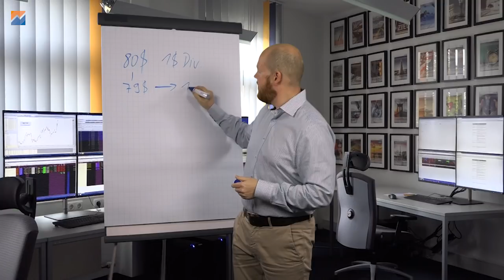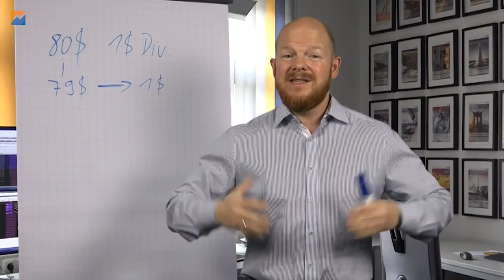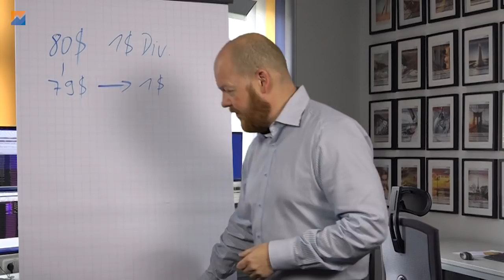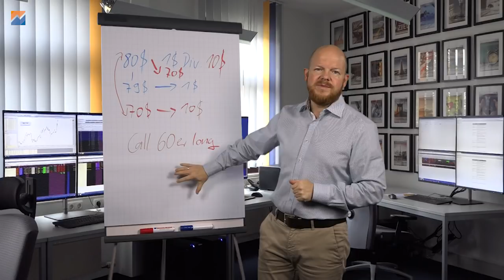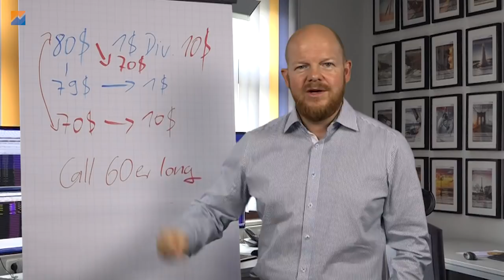Sonderdividende – was passiert mit meinen Optionen